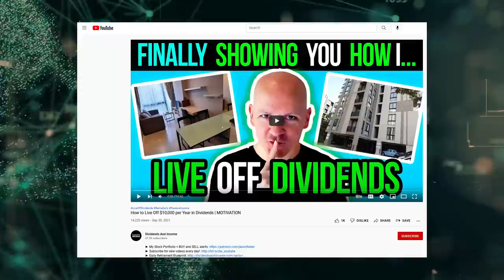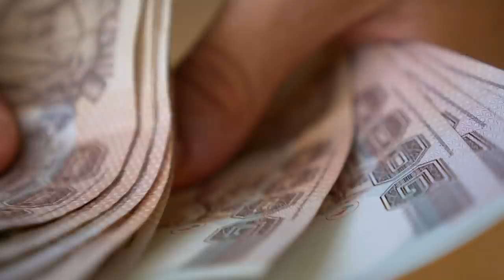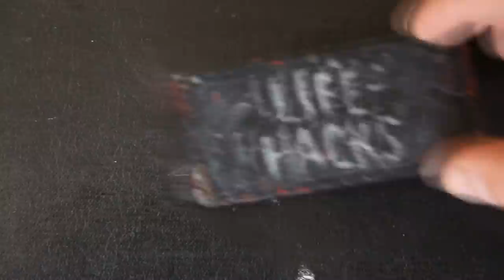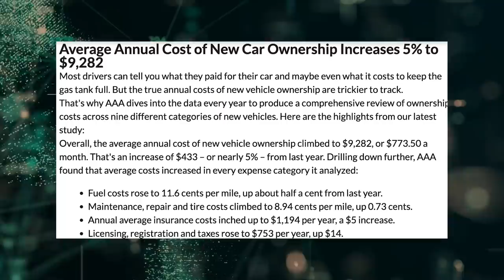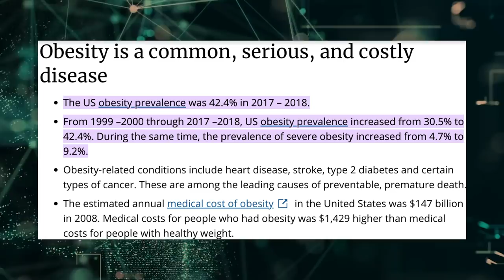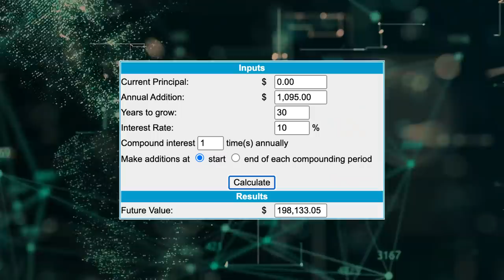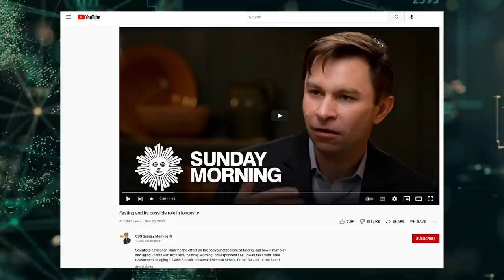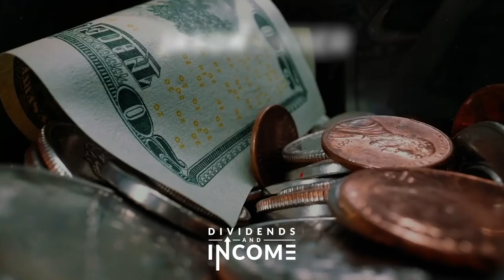5 Life Hacks I’ve Used for More Wealth and Better Health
Life hacks are great. These can almost be thought of as “cheat codes” in life.

A life hack is a strategy that allows you to manage your life more efficiently. One life hack can be very powerful. Multiple life hacks, used simultaneously, can be positively life altering.

I’ve implemented a number of life hacks over the years. And what have they done for me?

How about achieving financial independence and retiring early – otherwise known as FIRE – at only 33 years old?

How about getting in incredible physical shape? Or how about just living a happier, freer life in general?

Like I said, life altering stuff. Now, I’m not recommending any specific person to follow any of these specific life hacks. It’s your life. It’s up to you to live it your way.

Instead, I hope that sharing these insights into my own life gives you some food for thought and inspires you.

Today, I want to tell you about five life hacks I’ve personally used to greatly improve my wealth and my health. Check out the video for full details.